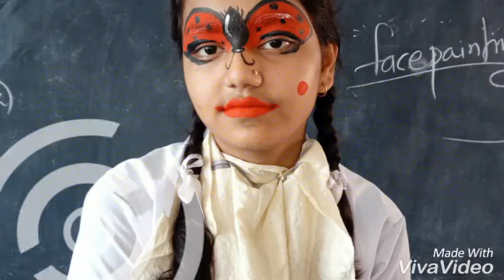Face painting fun in DAV public school .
My personal way of art teaching by practical face painting,acting,expression,emotion and fun with students.